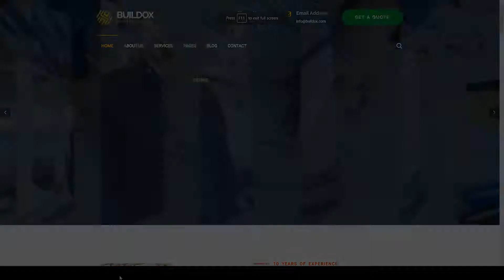Sana - Construction and Building WordPress Theme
Columns 4+

 Layout Responsive

 Tags architecture, builder, building, building company, construction, construction business, construction company, contractor, engineers, industrial, industry